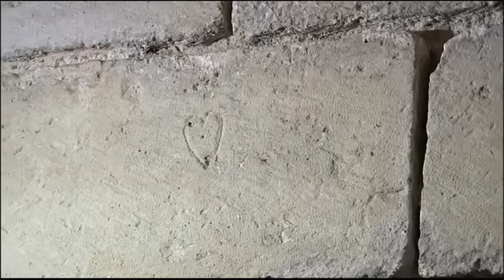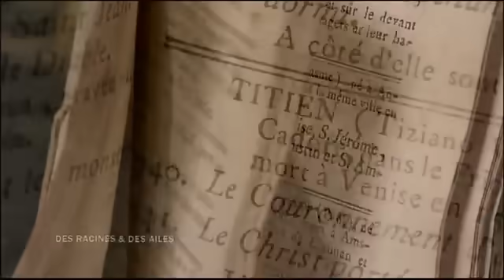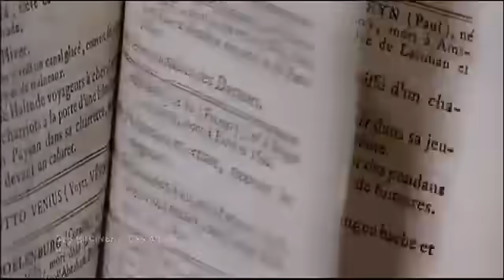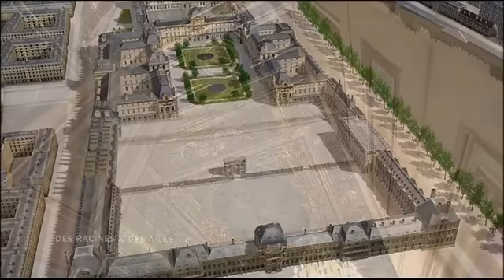La fabuleuse histoire du Louvre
Archive de l'émission "Des Racines et Des Ailes".
Ce reportage a été diffusé sur France 3 le 27/04/11.